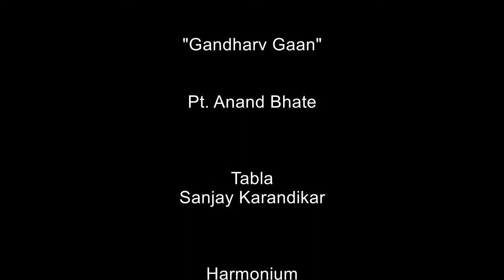Pt. Anand Bhate - Abhang: Tirtha Vitthal Kshetra Vitthal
Accompaniment:
Tabla - Shri Sanjay Karandikar
Harmonium - Aditya Oak
Tanpura - Prakash Naik
Manjira - Mukta Raste